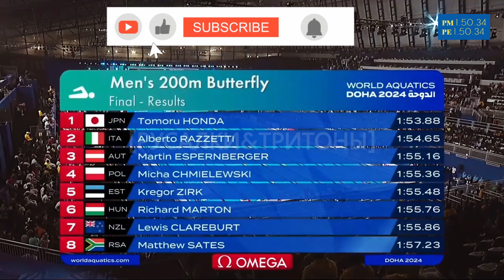ЧМ 2024 мужчины 200 баттерфляй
Чемпионат Мира по плаванию в 50 метровом бассейне 2024 года проходил в городе Доха, Катар, где были представлены различные дисциплины для мужчин и женщин
Одной из самых захватывающих и эмоциональных гонок была дисциплина 200 метров батт среди мужчин
В этом видео мы рассмотрим историю этой гонки, уникальные моменты и победителей этого соревнования